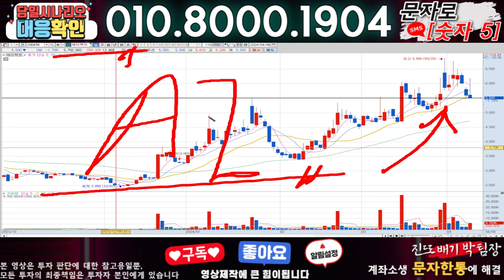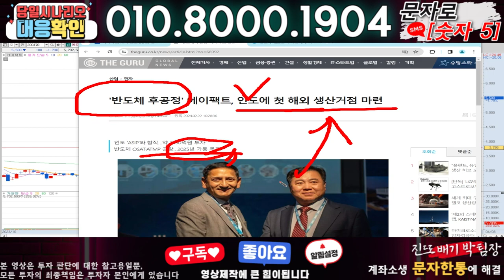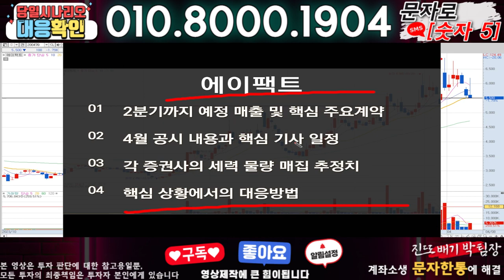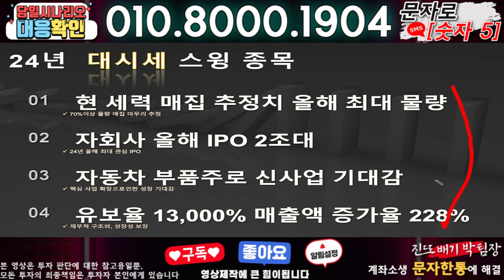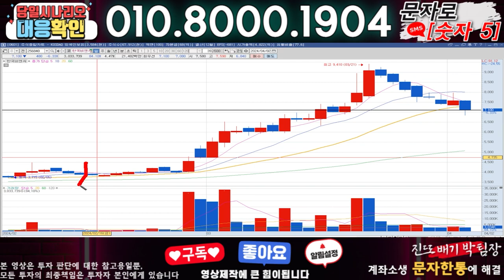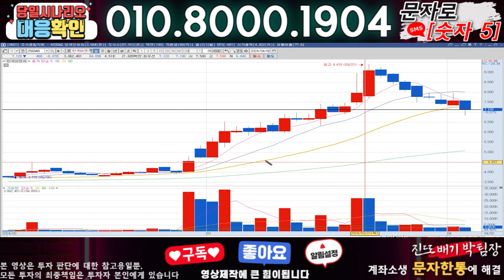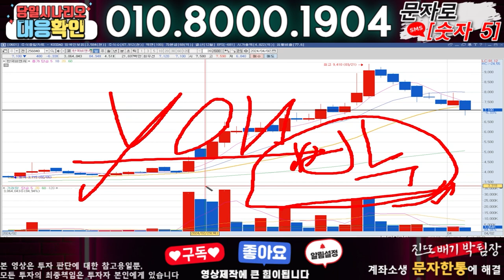에이팩트 ) 3분전 기습속보-공식입장발표!! 무슨일인가?